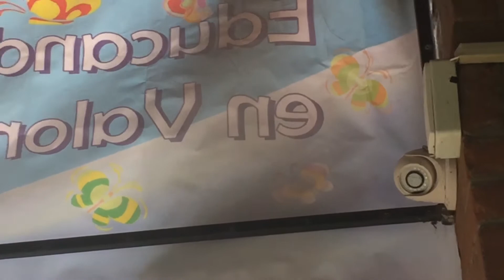Preescolar. Colegio Del Valle de México.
Cambio de lona, puerta de entrada, y limpieza de la misma.